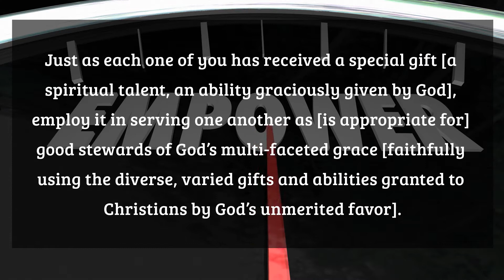August 1, 2021 | Pastor Todd's Daily Devotion